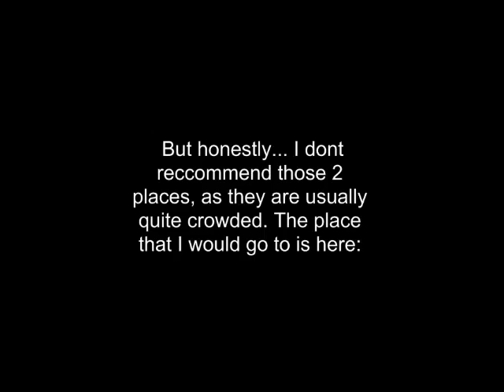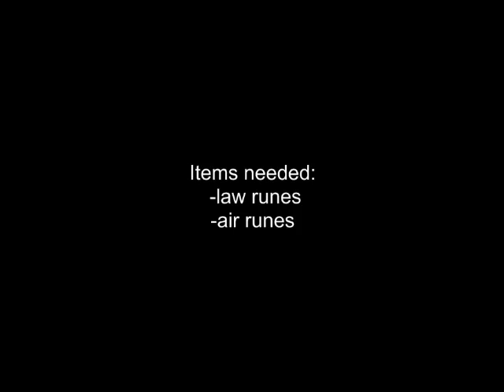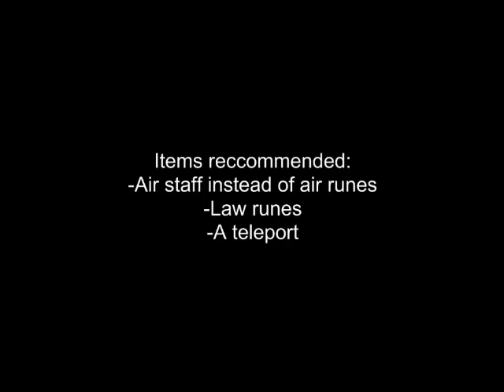Runescape - Cougar Racer - F2P money guide - 2 methods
Song: Headstron
Filmed with: Camtasia studio 6.0.1
Edited with: Camtasia studio 6.0.1 and windows movie maker